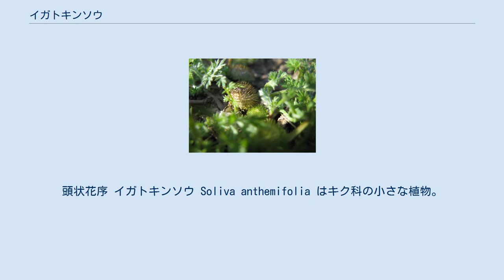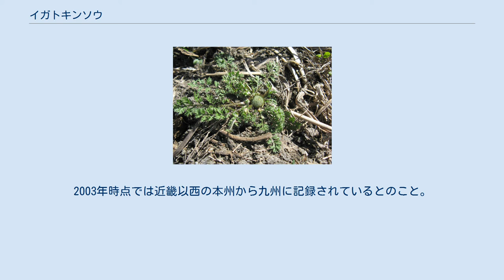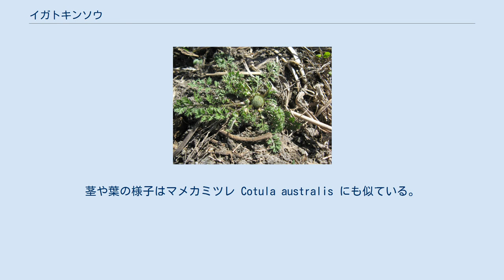イガトキンソウ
頭状花序 イガトキンソウ Soliva anthemifolia はキク科の小さな植物。
花序がクリのイガのような姿をしている。
別名にシマトキンソウ、タカサゴトキンソウがある。
 地面を這う1年性の草本。
細い茎は地表を這って伸び、所々から根を下ろし、そこから立ち上がる葉を束に出し、高さ5-10cmになる。
葉は2-3回羽状に深く裂ける。
最先端の裂片は幅1mmほど。
全体にまばらに長く柔らかい毛が生えている。
 花期は春。
頭花は地面に接して着き、その基部からは根が出ることが多い。
頭花には柄がなくて茎の上に直接につき、径は5-11mm、黄緑色。
全体を包む総苞は膜状、ほぼ1列に並ぶ。
その外側に数個の葉があり、その基部が広がって総苞を包むようになっている。
 小花は2形あり、外側に雌花、内側に両性花がある。
両性花は8-12個でラッパ状の花冠があり、その先端は3つに裂ける。
この花は種子をつけない。
外側には多数の雌花があり、こちらには花冠はない。
花柱だけが突き出して、その基部には多数の毛がある。
種子では花柱が長い嘴となる。
痩果は長さ2mm、その外側にはコルク状の翼が発達し、これが果実の隙間を埋める。
その結果、そうやって埋められた面から嘴だけが突き出した姿となる。
 世界の熱帯域に広く分布し、原産は南アメリカとされる。
日本では1910年に長崎で見つかり、長田(1976)では和歌山県から九州にかけて、地域によっては都市で雑草化している、としている。
2003年時点では近畿以西の本州から九州に記録されているとのこと。
奄美大島、西表島は第二次世界大戦後に帰化した。
 トキンソウとは姿形も似ていない。
同属ではメリケントキンソウ Soliva sessilis が国内で発見されている。
茎や葉の様子はマメカミツレ Cotula australis にも似ている。
 ^ 以下、主として長田(1976),p.33 ^ 以下、Bouffoer & Peng(1993) ^ 清水編(2003),p.221 ^ Boufford & Peng(1993) ^ 清水編(2003),p.221